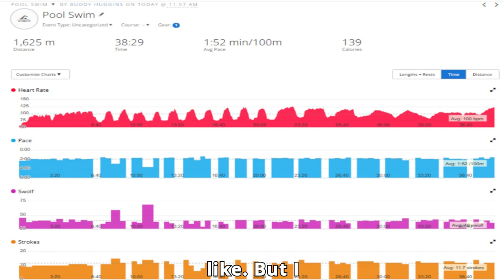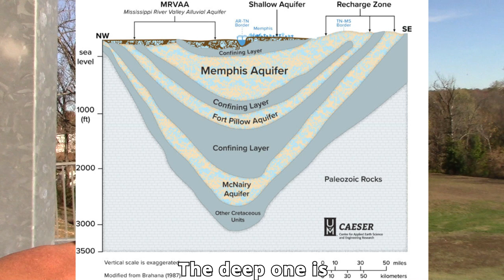Understanding Aquifers and Health: Insights from the OC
In this video, I discuss my recent swim at the OC, where I completed a mile with interval speed training. I also delve into my ongoing project on aquifers, focusing on the Mississippi and Arkansas aquifers and their impact on our environment. This video explores the challenges of aquifer management and the importance of sustainable water sources.

Additionally, I highlight the critical issue of high fructose corn syrup in our food supply and its detrimental effects on health, especially in the Mississippi Delta. With insights from experts and a call to action, I aim to raise awareness about the need for healthier, more sustainable agricultural practices. Join me as I navigate these complex topics and share my journey towards a better understanding and healthier lifestyle.

~ Buddha  : )